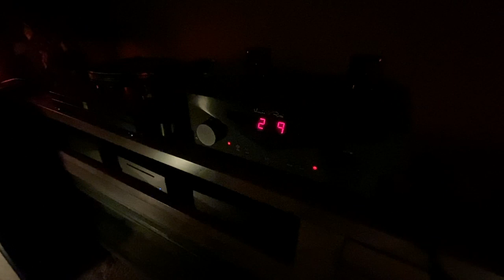MUSIC NIGHT: Klipsch Cornwall IV DEMO. They "Breathe" Music.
It is Music Night! While staying at home during this crisis, I have been listening to so much music, on a few systems that have been sent to me to evaluate.

These Klipsch Cornwall IV speakers...well, they simply must stay as they are some of the most pleasing speakers, most satisfying speakers, I have ever owned in my life. Yes, I have had more modern looking speakers, speakers with higher grade parts and speakers that did all of the "magic tricks" many audiophile speakers do but these are different.

The Cornwall IV speakers are a huge step up from the III, and some of the best speakers in the world under $10,000. They come in at $6000 for the pair with matched cabinets, and made in the USA heritage.

My Photo Gear 2021:
My Studio Video Camera
My Fave Digital Body Ever
My Fave Mirrorless Full Frame
My Editing Computer
My fave Display
My fave 35mm Lens
My Canon
My fave Canon RF Lens

My Audio Gear 2021:
An AMAZING Tube Amp for LESS
This ALL IN ONE is Stunning
The Best Klipsch Heritage Speaker Hack
The BEST Bang for the Buck Streamer
These are still my fave Bookshelf Speakers